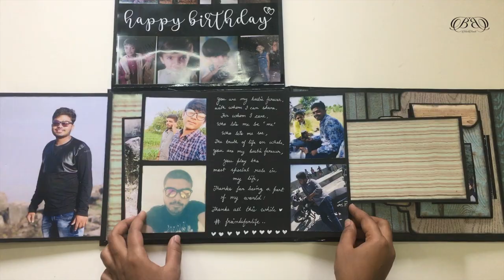Scrapbook ideas for couple | Best scrapbook ideas | Birthday/Anniversary Theme | Blackbands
```Celebrate the moment that matters with a handcrafted cards that capture the mood and show loved ones how much you care. ```🎁